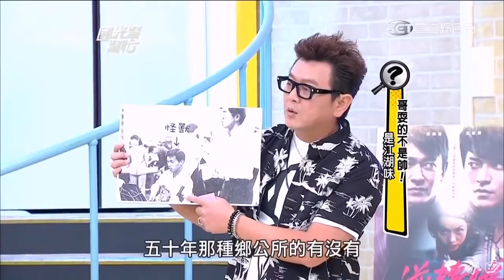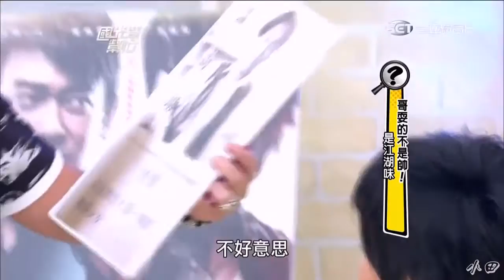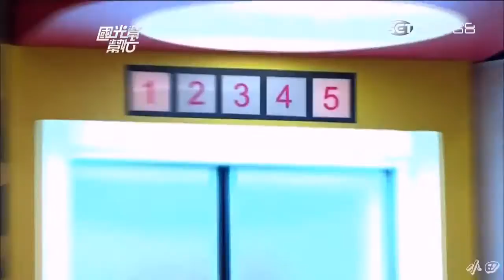國光幫幫忙 五月天來踢館了（精華集錦）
國光幫幫忙精華集錦國光幫幫忙精華集錦國光幫幫忙精華集錦國光幫幫忙精華集錦國光幫幫忙精華集錦.

來賓：溫尚翊(五月天-怪獸)、江湖味帥哥2位、黃姵嘉、姚安琪、詹子晴國光女神：小愛.